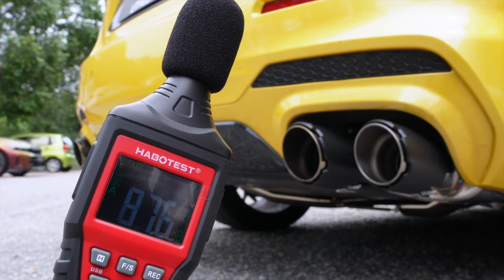Maserati Ghibli RWD Sound Test, Acceleration w/ Catless Fi EXHAUST X Utmost Downforce Garage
Maserati Ghibli V6 RWD installed with Fi EXHAUST valvetronic catback, catless downpipes and quad tips for increased performance and sound.